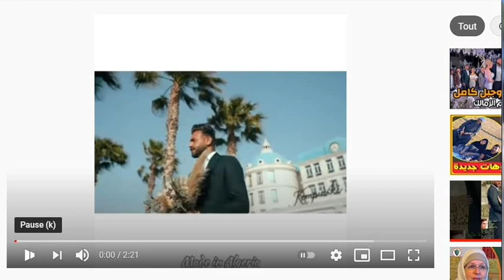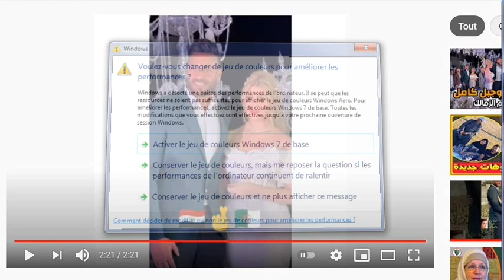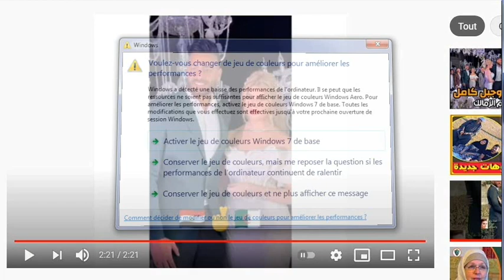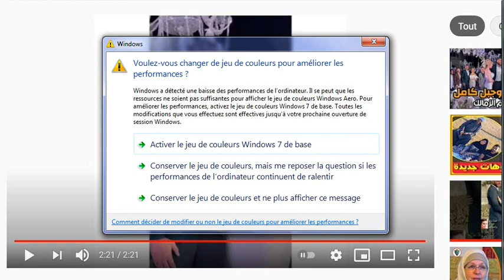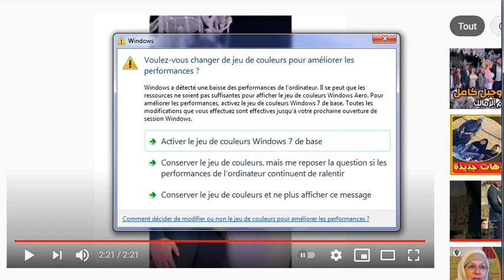زواج اميرة سمارة يحي بابو الجبل المصري زواج الابهار والمظاهر تفضيل الاجنبي عنصرية مع الجزائري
هذه القناة غرضها  تنويري توعوي للاخوة والاخوات